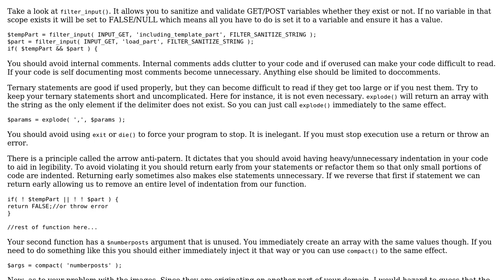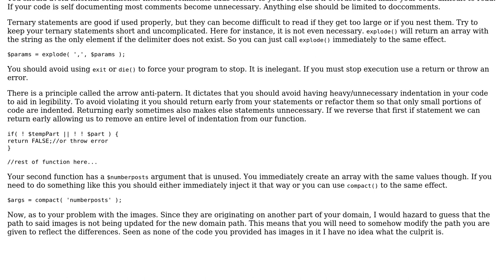Code Review: Image placed with username in recent post of WordPress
With thanks & praise to God, and with thanks to the many people who have made this project possible! | Content (except music & images) licensed under CC BY-SA | Music | Images & others | With thanks to user Nikita Chopra user mseancole user Jamal and the Stack Exchange Network Trademarks are property of their respective owners. You are responsible for your own actions.